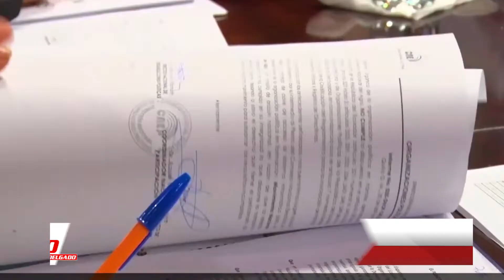RUMBO A ELECCIONES ECUADOR 2021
Directo al grano - 5 de noviembre - bloque 4.